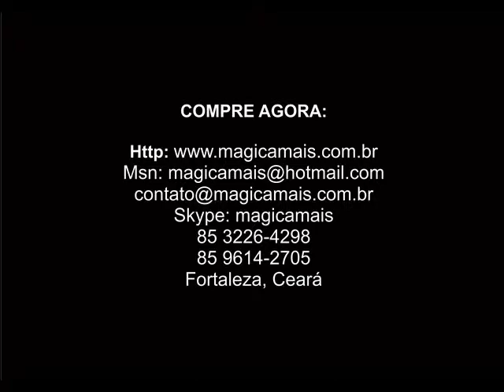BARALHO COPAG 139 - MAGICAMAIS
BARALHO COPAG 139
Mais comum baralho nacional. Ideal para jogos e mágicas.